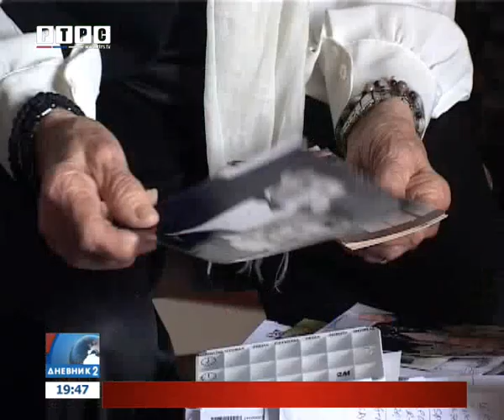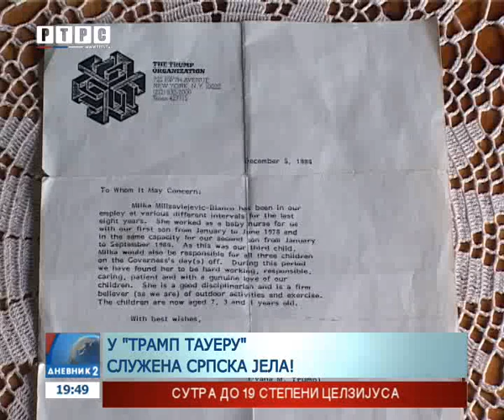Dadilja Milka: Sad kada je Tramp pobijedio, Amerika neće ratovati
Budući predsjednik SAD Donald Tramp, kako se čini, dobro je upoznat sa Srbijom i srpskim narodom, i to zahvaljujući Milki Milosavljević koja je odgojila dvoje Trampove djece.